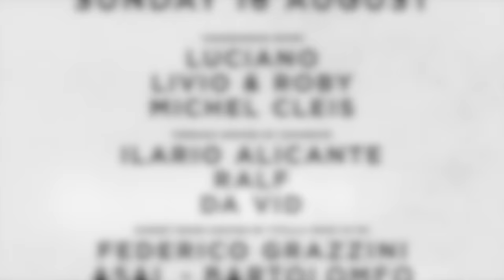Da Vid @ Cocoricò Vagabundos Space 2015